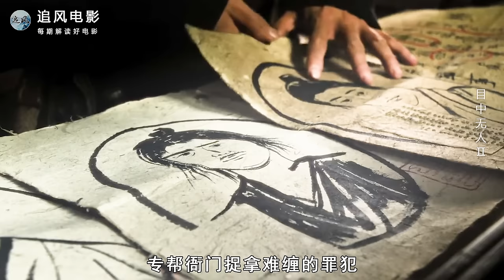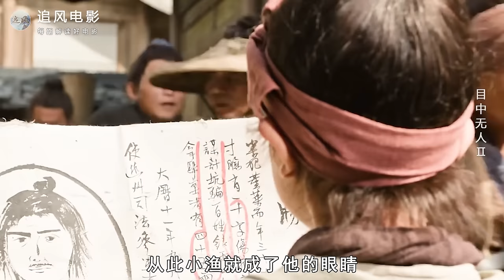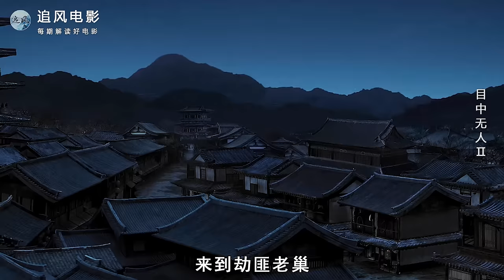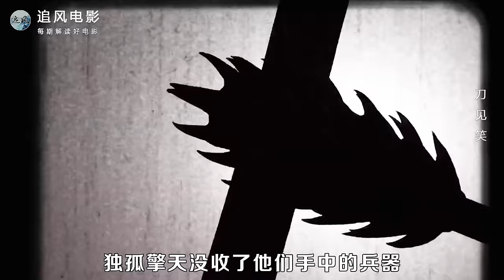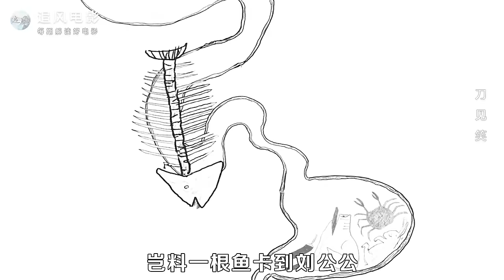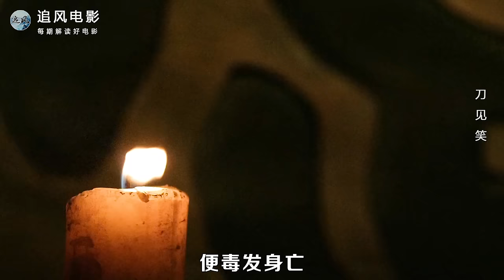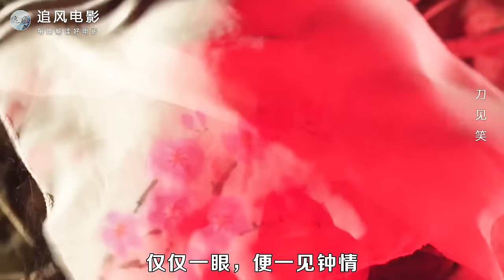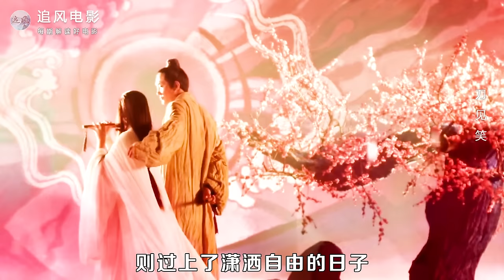2024最新武侠猛片，弟弟被残忍杀害，姐姐跟随隐世高手苦练武功，手刃仇敌大快人心